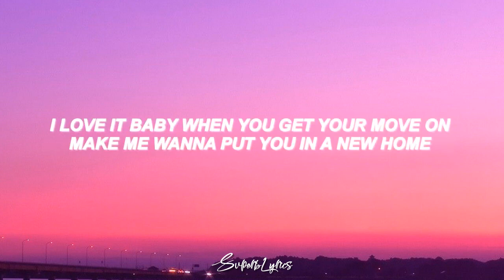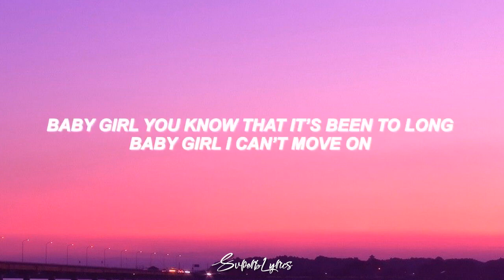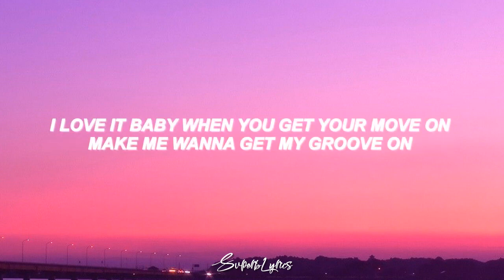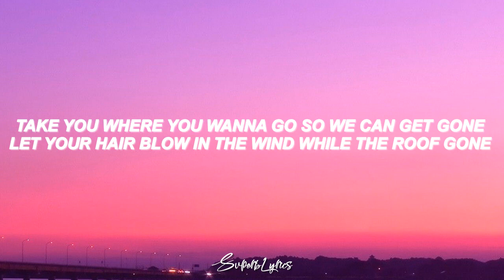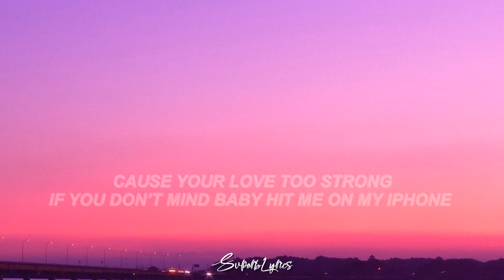BucDawgg Iphone Lyrics